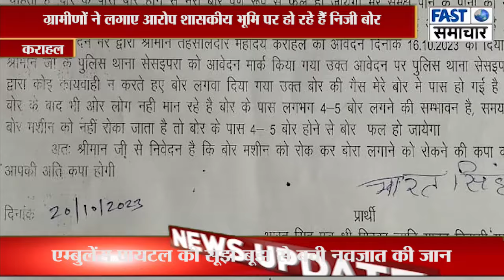ग्रामीणों ने लगाए आरोप शासकीय भूमि पर हो रहे हैं निजी बोर